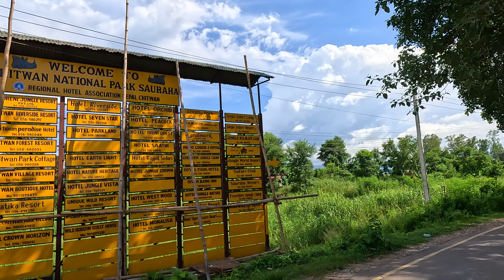EP02 Nepal 🇳🇵. Chitwan National Park, Bharatpur. നേപ്പാളിലെ ചിത്വാൻ നാഷണൽ പാർക്കിലേക്.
Chitwan National Park is a preserved area in the Terai Lowlands of south-central Nepal, known for its biodiversity. Its dense forests and grassy plains are home to rare mammals like one-horned rhinos and Bengal tigers. The park shelters numerous bird species, including the giant hornbill. Dugout canoes traverse the northern Rapti River, home to crocodiles. Inside the park is Balmiki Ashram, a Hindu pilgrimage site.
Nepal malayalam videos
nepal vlog
nepal food